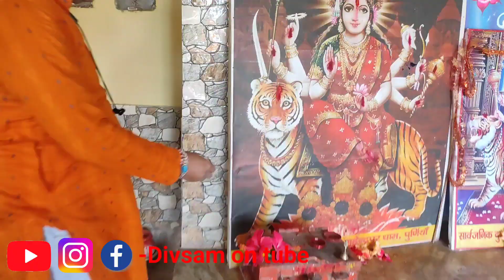हमारे यहा का famous माँ काली का मंदिर महेंद्रपुर में हैं, वहा की पूजा 🙏🌺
हमारे यहा का famous माँ काली का मंदिर महेंद्रपुर में हैं, वहा की पूजा 🙏🌺 dailyvlog divsamontube purneabihar dailyvlog shortsviral religion song music ayodhya rammandir vlog kali kalipuja divsamontube @divsamontube3809 @sameersirkipathshala2123 @sameerworldvlog3367 @SANATANISAMEERSIR